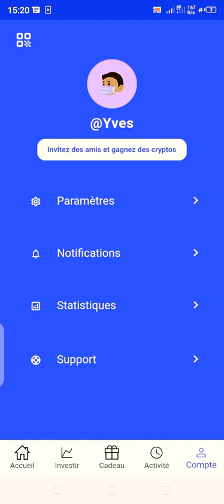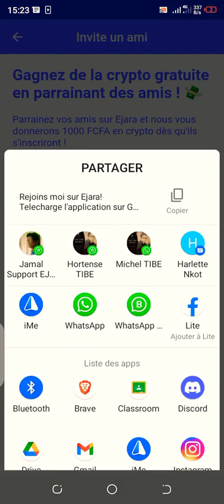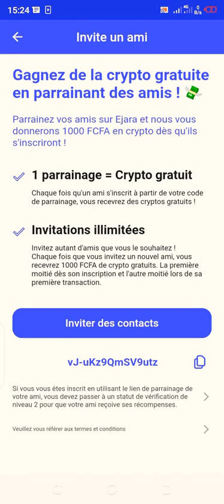Comment gagner gratuitement des cryptomonnaies en parrainant des amis sur Ejara? | Ejara Hors-Séries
Dans cette vidéo, nous te partageons une méthode très simples pour gagner des crypto monnaies gratuitement grâce au site ejara.io . Ejara.io est le site de référence en Afrique francophone dans l'univers des cryptomonnaies. Plusieurs dizaines de milliers de personnes l'utilisent tous les jours pour suivre l'évolution du marché, se renseigner sur de nouveaux projets cryptos, suivre les tendances et aussi gagner des crypto monnaies gratuitement.

Ejara te permet de recevoir des crypto monnaies gratuitement et simplement via le parrainage de tes amis sur la plateforme.

La méthode qui est partagée dans cette vidéo est accessible à n'importe qui, pas besoin de compétences techniques ou d'être un expert en crypto monnaies.

À la fin de cette vidéo, tu sauras comment avoir de la crypto monnaie gratuite sur Ejara.

Chapitres de la vidéo :
00:00​ - Introduction
00:20​ - Parrainer ou sponsoriser des amis
00:46 - Comment inviter des amis
01:50 - Conditions de rémunération
02:33 - KYC
03:45 - Sur quels canaux inviter des amis

▬ Informations importantes ▬▬▬▬▬▬▬▬▬▬▬▬
Cette vidéo est uniquement destinée à des fins d'information et aucun contenu ne doit être considéré comme un conseil financier. Nous vous recommandons vivement de prendre le temps de faire les recherches nécessaires avant tout investissement. Sachez que les performances passées ne sont pas une indication des résultats futurs.

▬ À propos d'EJARA ▬▬▬▬▬▬▬▬▬▬▬▬
Ejara est une plateforme mobile permettant aux africains et à leurs diasporas d’accéder à diverses offres d’investissement et d’épargne sécurisées via le Mobile Money. Ejara compte plusieurs milliers d'utilisateurs et est devenu une plateforme d'échange populaire pour les débutants comme pour les experts. L'objectif est de faire tomber les barrières de l'investissement et des finances personnelles grâce aux actifs numériques et à la technologie blockchain comme les crypto-monnaies et les actions fractionnées.